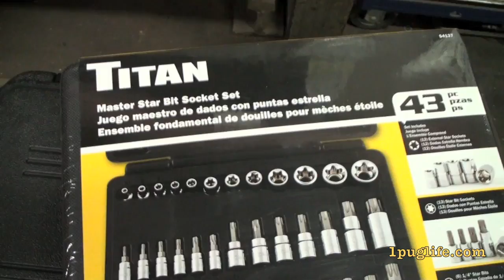boxing day pig iron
got some gift cards and everyone left thismorning so i took the olady out to see if there was any deals to be had but still havent found any cubiczarcarbians